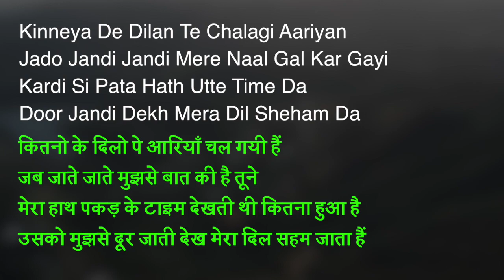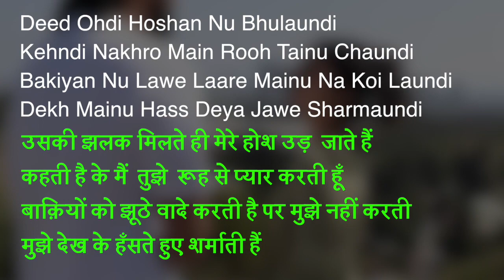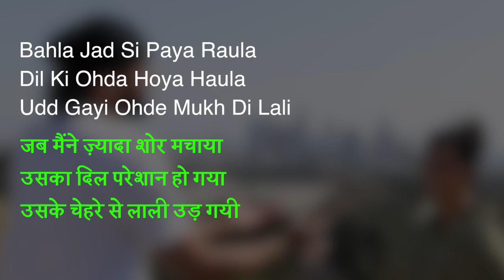9:45 song meaning in Hindi // Prabh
I made this video for the people who don't understand Punjabi but love Punjabi Songs.

Title: 9:45
Artist: Prabh Singh
Lyrics: Rooh Sandhu
Music Production: Jay Trak
Mixing Engineer: Jay Trak
Mastered Engineer: Jay Trak
Video: WAM
SPECIAL THANKS - Manvir Nahal